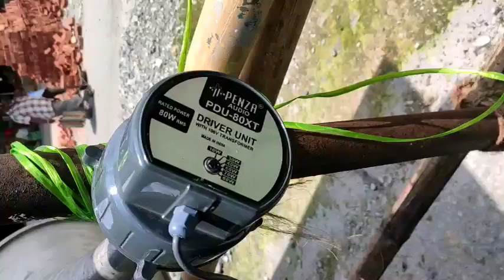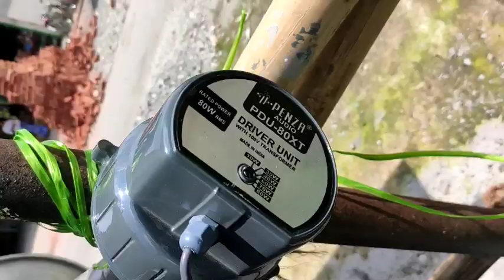Penza Audio PU-80XT Driver Unit Sound Quality अच्छी है 👌👌